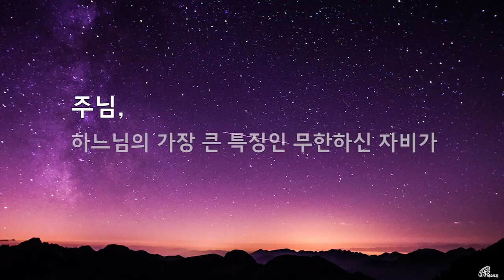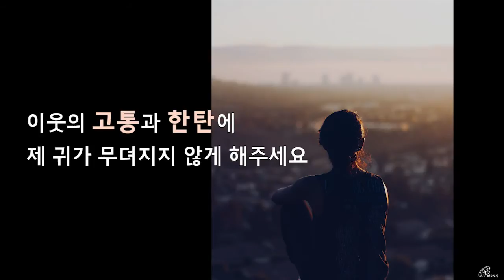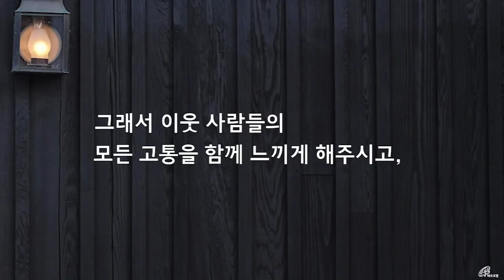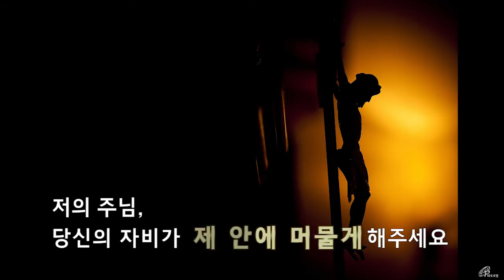하느님의 자비와 만나는 참된 시간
"너희 아버지께서 자비하신 것처럼
 너희도 자비로운 사람이 되어라."
나를 발견하는 길은 곧 하느님을 만나는 길입니다.